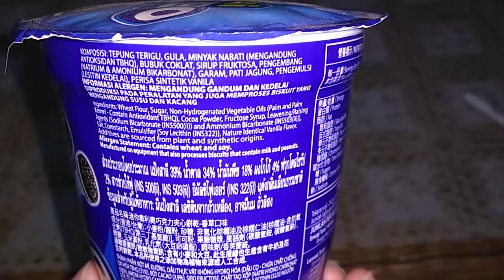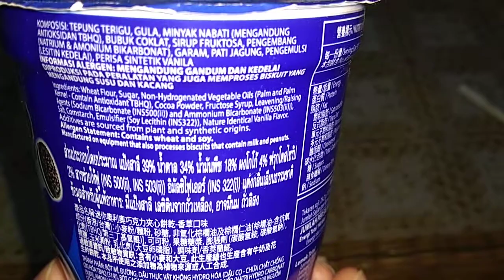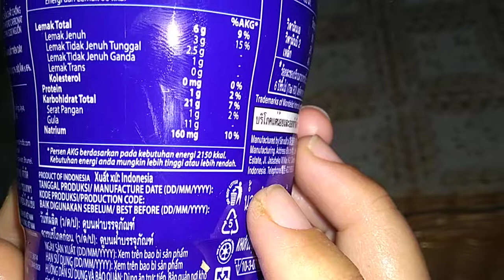Informasi dan Komposisi Mini Oreo 67 gram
Deksripsi, informasi, komposisi, dan nilai gizi  Mini Oreo kemasan 67 gram

Sedikit informasi terkait komposisi bahan yang kurang dimengerti publik:
- Anti oksidan tbhq : Tertiary butylhydroquinone. bahan pengawet (preservatives) dari minyak goreng dan lemak hewani agar tidak mudah menjadi tengik (terjadinya oksidasi dalam makanan)

- Sirup fruktosa : Pemanis (semacam gula) yang biasanya diperoleh dari buah buahan

- Lesitin kedelai : bahan berbentuk gum yang tergabung dalam minyak kedelai dan dihilangkan dengan proses degumming

- Pengembang natrium : Sejenis baking soda

- Amonium bikarbonat : Sejenis baking soda